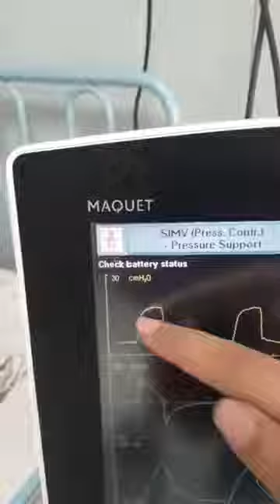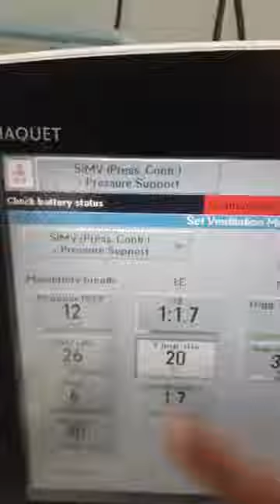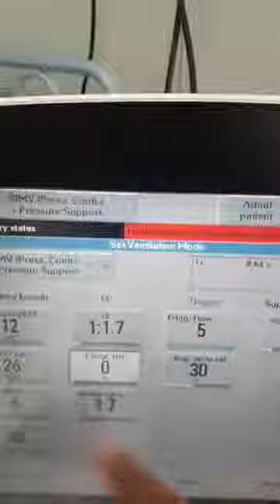How to set the rise time?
what's the rise time?
how to set it?
how can it affect the graphs?